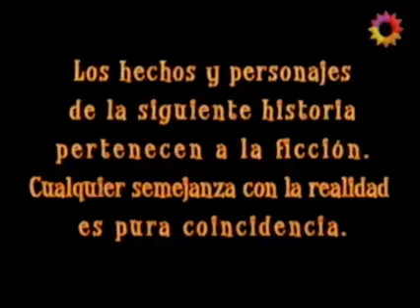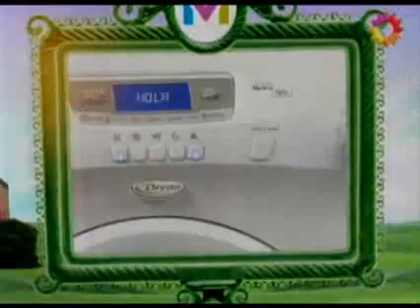Consentidos - Capitulo 97 Completo